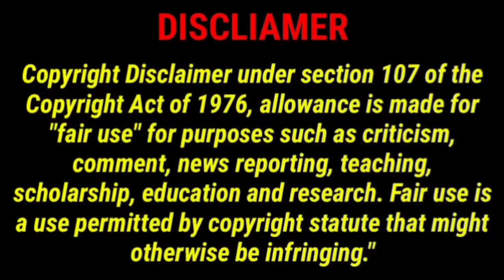twins bl thai series explanation tamil.😘😘😘😘#5